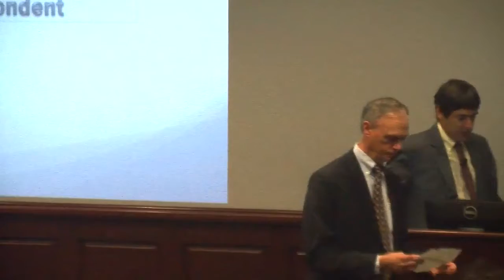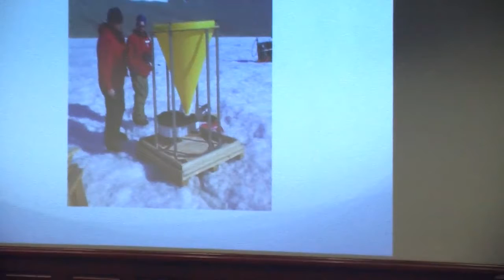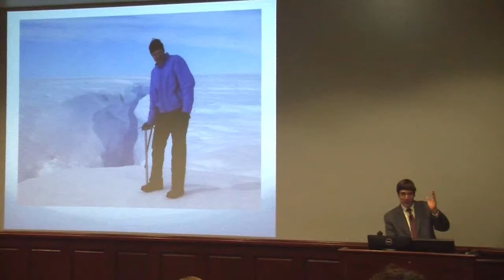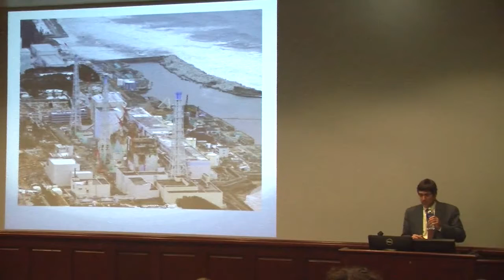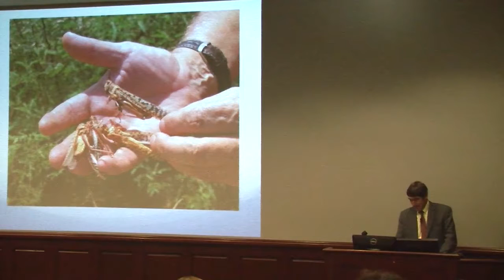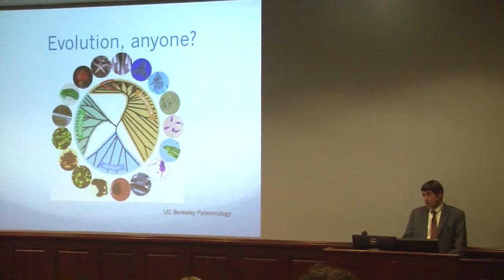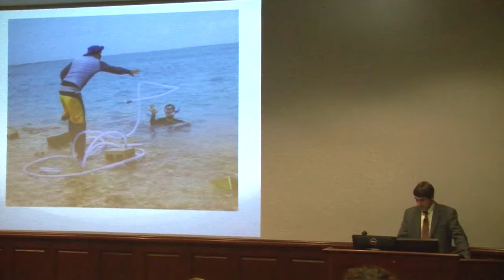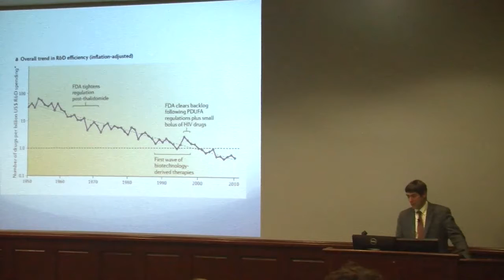"Communicating Science"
NPR's Richard Harris presents "Communicating Science" during an April 5, 2016, lecture presented at Penn State and sponsored by the Eberly Family Professorship in the College of Communications. (April 5, 2016)